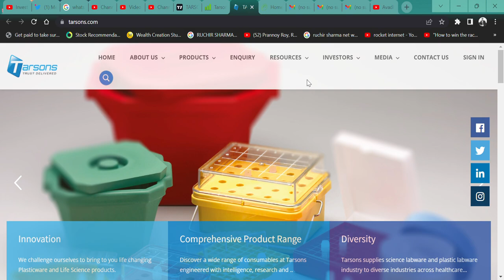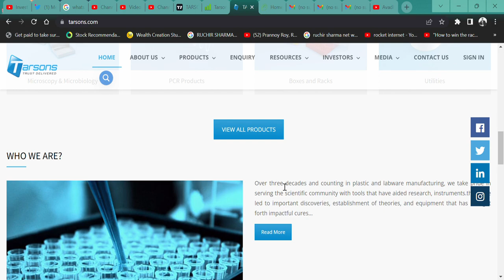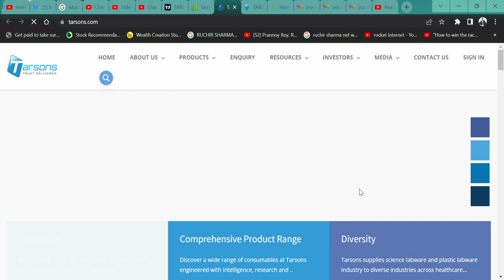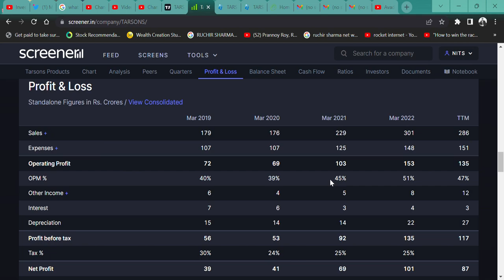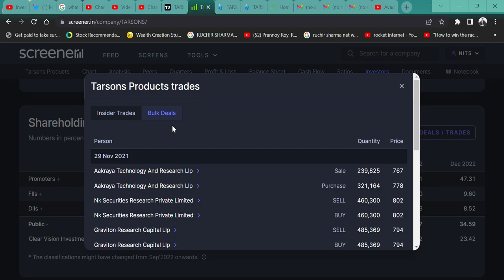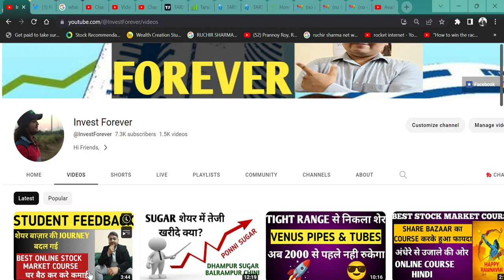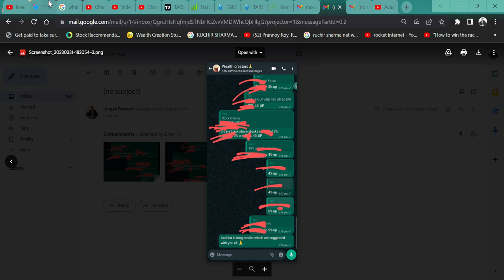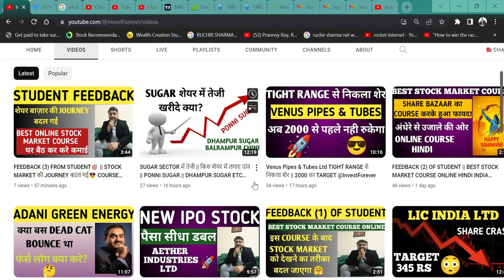TARSONS PRODUCTS INVESTORS' NIGHTMARE 😶‍🌫️ || BUY HOLD SELL OR AVERAGE || KYA KARE?🫡 LAB PRODUCTS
HI,

TARSONS PRODUCTS IS THE NEW STOCK LISTED THROUGH IPO AND STOCK CRASH. WATCH THE VIDEO TO KNOW MORE?

TARSONS PRODUCTS SHARE KHARIDE,
LAB PRODUCTS SHARE,
TARSONS PRODUCTS CLIENTS,